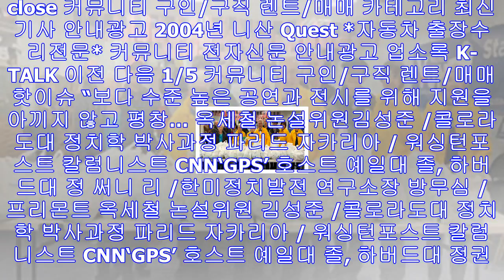방탄 제작자 방시혁 대표, 韓콘텐츠대상 대통령 표창 - 미주 한국일보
방시혁 대표 /사진=김휘선 기자아이돌그룹 방탄소년단을 세계적인 K팝 아이돌로 성장시킨 방시혁 빅히트엔터테인먼트 대표가 대통령 표창을 받는다. 문화체육관광부는 오는 5일 한국콘텐츠진...